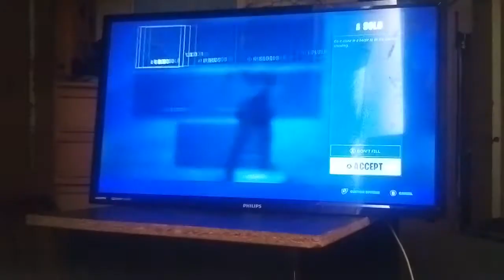A fortnite vid